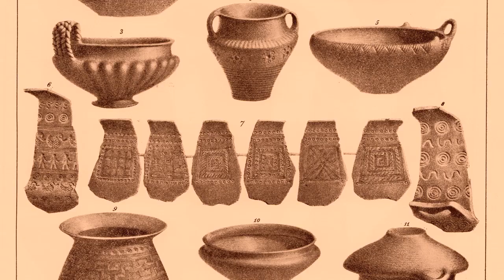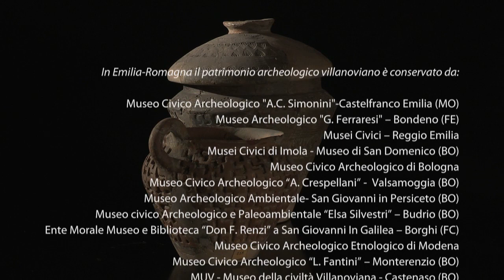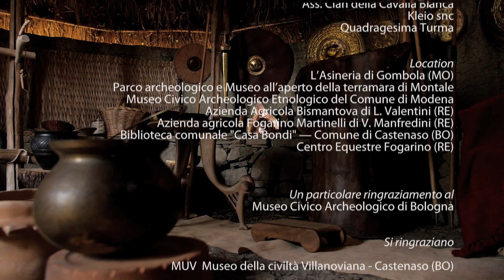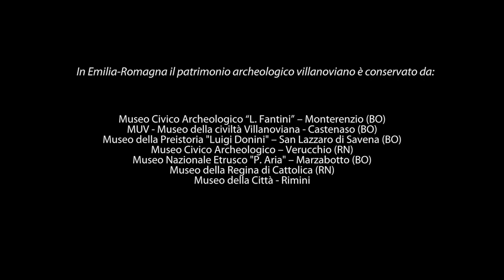La scoperta del Villanoviano e i musei dell’Emilia-Romagna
La rivisitazione del primo ritrovamento da parte di Giovanni Gozzadini e il quadro del patrimonio museale presente in regione